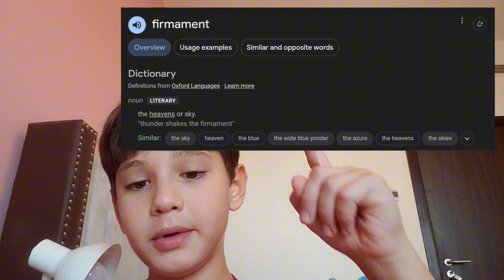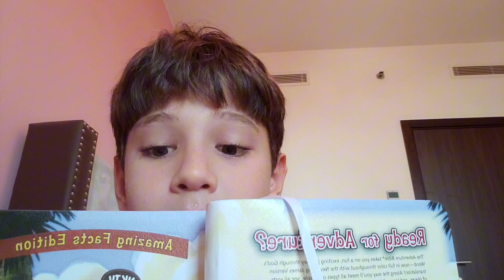Reading the Bible because I love God ❤️ (Watch this video if you have a bit of time for God)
(ONLY IF YOU WANT TO NOT FORCING!!)